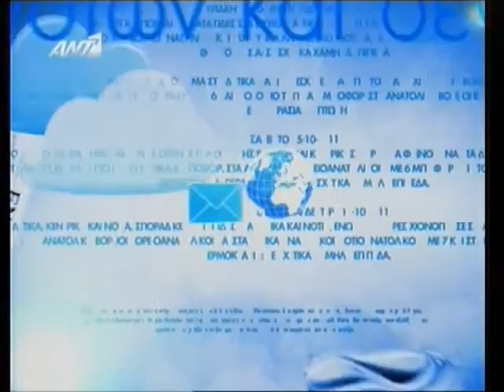2011 12 13 ANT1 Παπαδάκης Πρωινό Καρατζαφέρης